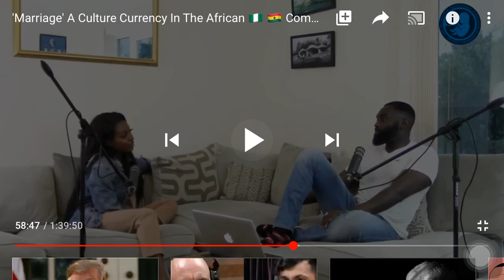My Friend Dumped He's Girlfriend Because He Was Broke & Embarrassed | LetsDoHumans Podcast Clips